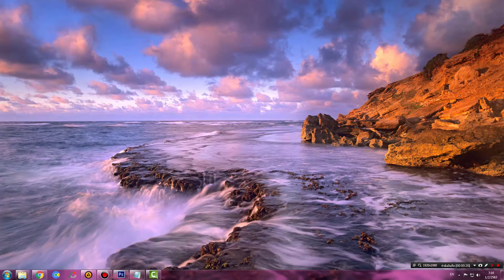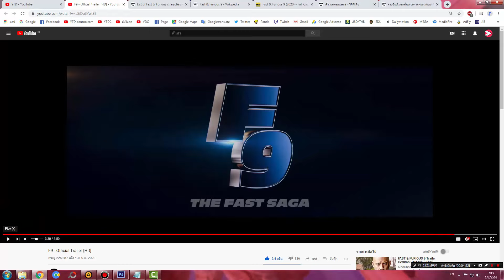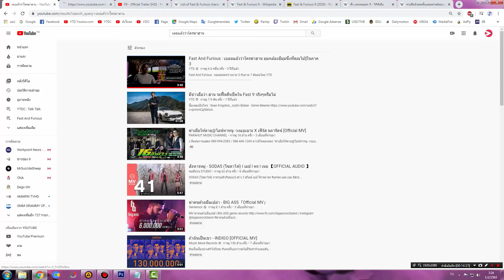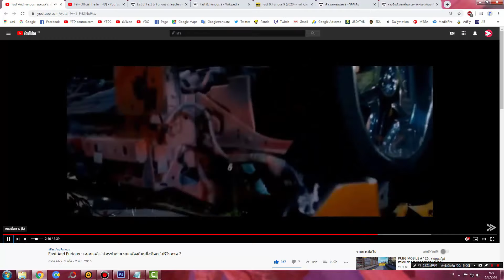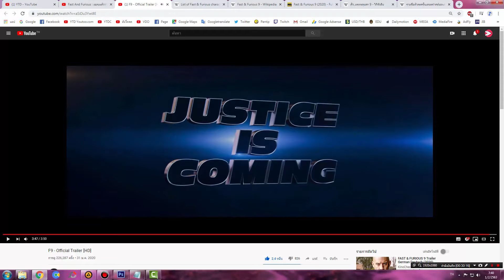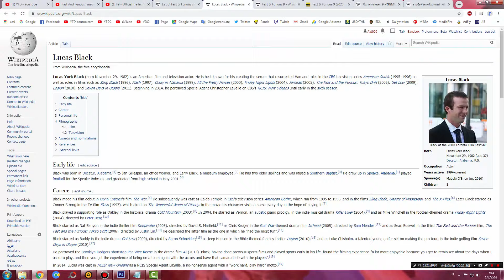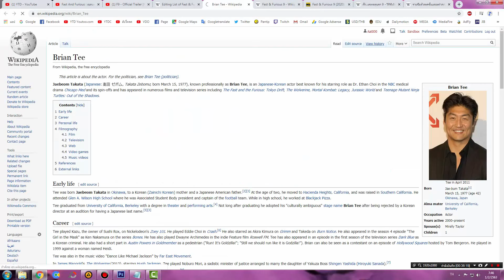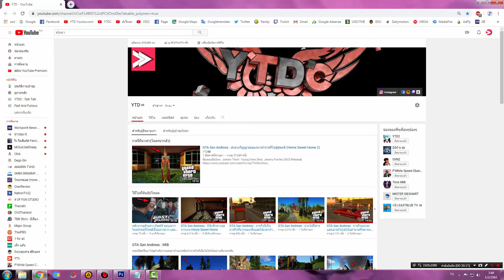ความลับจากตัวอย่างหนัง Fast9 โคตร!เซอร์ไพรส์ "ฮานยังไม่ตาย" มันจะเป็นไปได้ยังไง "ฮานฟื้นคืนชีพแล้ว"